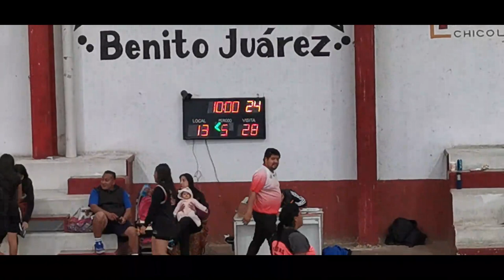REBELS VS TIGERS - 27 FEB 2022 - DEPORTIVO BENITO JUAREZ CHICOLOAPAN BASKETBALL